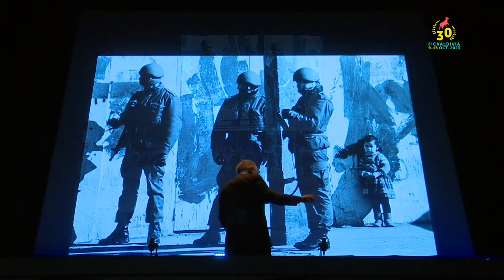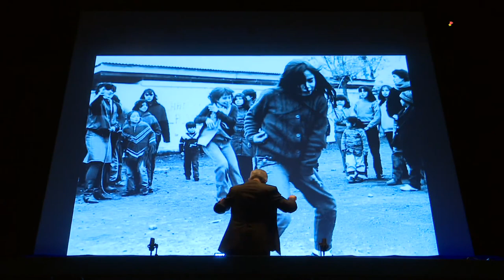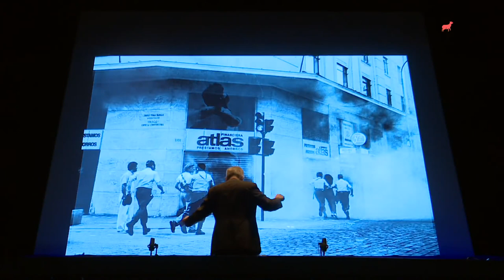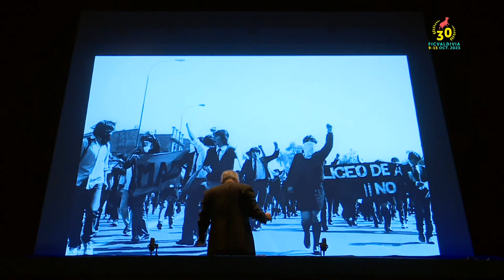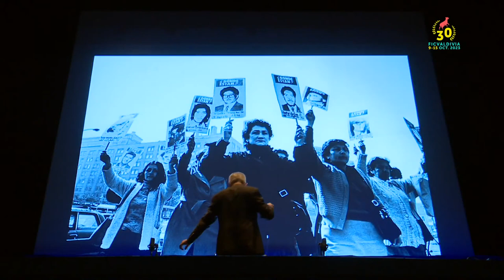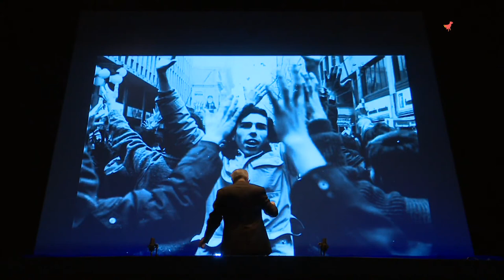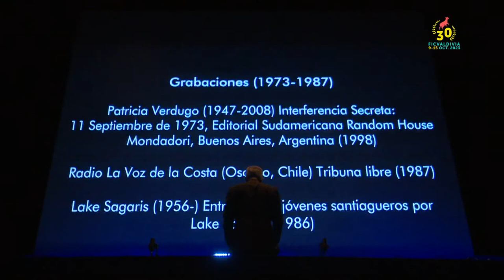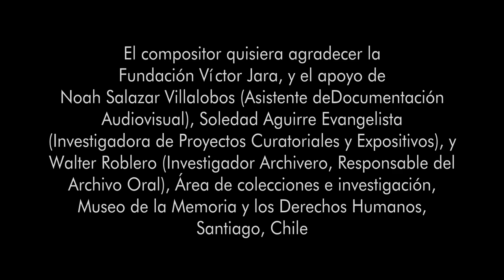Andrián Pertout - Ya se rindió Allende, 30th Festival Internacional de Cine de Valdivia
¿Ya se rindió Allende? for Chamber Orchestra, Tape and Visuals, no. 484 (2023)
Composed by Andrián Pertout

Performance as part of the 30th Festival Internacional de Cine de Valdivia (FICValdivia), 9-15 October, 2023, Valdivia, Chile
Ceremonia de premios de cine (Film Awards Ceremony)
Saturday, 14 Octobre, 2023, Teatro Cervantes, Valdivia, Chile
Orquesta de Cámara de Valdivia conducted by Rodolfo Fischer

¿Ya se rindió Allende? for Chamber Orchestra, Tape and Visuals, no. 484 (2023) symbolically commemorates the fiftieth anniversary of the 1973 Coup d’état in Chile, and as an endearing tribute to Chilean teacher, theater director, poet, singer-songwriter and Communist political activist Víctor Jara, adopts an algorithmic re-composition (employing a set of algorithms, or automatons to develop the melodic and rhythmic elements) of his romantic political anthem and icon of the 70s Te recuerdo Amanda (1969) – a song composed by a one of the pioneers of the ‘nueva canción’ genre at a time in Chile’s history when “strong social movements arose that yearned for an improvement in working and living conditions” that within a love story of two workers, thematically highlights the precarious working conditions of Chilean workers. Among many items of note, the multimedia work includes a selection of 32 photographs (covering the period of 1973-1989) by Kena Lorenzini, Ricardo Andrade Millacura, Rodrigo Andrés Rojas De Negri, Cristián and Marcelo Montecino Slaughter, and Marco Ugarte obtained from the Museo de la Memoria y los Derechos Humanos (Museum of Memory and Human Rights) in Santiago, Chile, as well as audios compiled by the journalist Patricia Verdugo in her book-CD ‘Secret Interference’ that allow us to hear in the voice of the military itself how the seizure of the presidential palace and the consequent overthrow of Salvador Allende unfolded.

¿Ya se rindió Allende? para orquesta de cámara, cinta y visuales, no. 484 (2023) conmemora simbólicamente el quincuagésimo aniversario del Golpe de Estado de 1973 en Chile, y como un entrañable homenaje al maestro, director de teatro, poeta, cantautor y activista político comunista chileno Víctor Jara, adopta una recomposición algorítmica (empleando un conjunto de algoritmos, o autómatas para desarrollar los elementos melódicos y rítmicos) de su himno político romántico e ícono de los años 70 Te recuerdo Amanda (1969) – una canción compuesta por uno de los pioneros del género ‘nueva canción’ en un momento de la historia de Chile en el que “surgían fuertes movimientos sociales que anhelaban una mejora en las condiciones de trabajo y de vida” que dentro de una historia de amor de dos trabajadores, destaca temáticamente las precarias condiciones laborales de los trabajadores chilenos. Entre muchos elementos destacables, la obra multimedia incluye una selección de 32 fotografías (que cubren el período 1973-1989) de Kena Lorenzini, Ricardo Andrade Millacura, Rodrigo Andrés Rojas De Negri, Cristián y Marcelo Montecino Slaughter, y Marco Ugarte obtenidas del Museo de la Memoria y los Derechos Humanos en Santiago de Chile, así como audios recopilados por la periodista Patricia Verdugo en su libro-CD ‘Interferencia Secreta’ que nos permiten escuchar en la voz de los propios militares cómo se desarrolló la toma del palacio presidencial y el consiguiente derrocamiento de Salvador Allende.

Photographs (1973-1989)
Museo de la Memoria y los Derechos Humano, Santiago, Chile

Fotografía Fondo Dinicle Chávez
Fotografía Fondo Sonia Moreno
Fotografía Fondo Jaime Robotham
Fotografía Fondo Fundación Archivos Vicaría de la Solidaridad (MMDH)
Ricardo Andrade Millacura (1953-)
Kena Lorenzini (1959-)
Cristián Montecino Slaughter (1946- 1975)
Marcelo Montecino Slaughter (1943-)
Rodrigo Andrés Rojas De Negri (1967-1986)
Marco Ugarte (1958-)

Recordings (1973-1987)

Patricia Verdugo (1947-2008) Interferencia Secreta:
11 Septiembre de 1973, Editorial Sudamericana Random House
Mondadori, Buenos Aires, Argentina (1998)

Radio La Voz de la Costa (Osorno, Chile) Tribuna libre (1987)

Lake Sagaris (1956-) Entrevistas a jóvenes santiagueros por Lake Sagaris (1986)

The composer would like to thank the Víctor Jara Foundation, and the support of Noah Salazar Villalobos (Audiovisual Documentation Assistant), Soledad Aguirre Evangelista (Researcher of Curatorial and Exhibition Projects), and Walter Roblero (Archival Researcher, Head of the Oral Archive), Collections and Research Area, Museum of Memory and Human Rights, Santiago, Chile